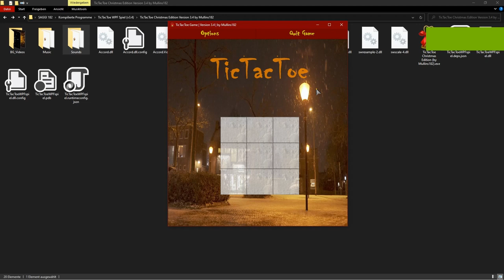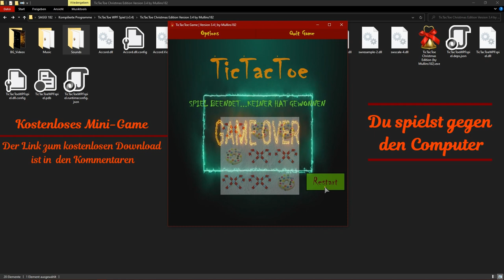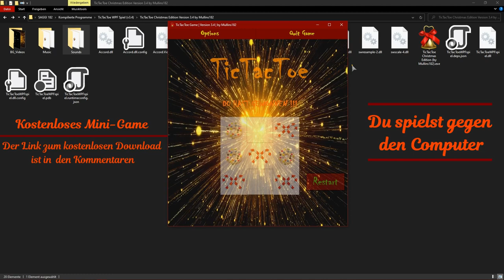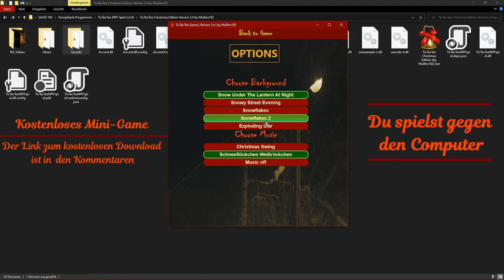Tic Tac Toe Mini-Game | Version 5.0 | Free And Add Free Download Link Is In The Comments ❗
This is a TicTacToe Mini-Game which I have developed (updated to version 5.0), and offer as a free and add free game for free download. The download link is in the comments. 🥳🥂